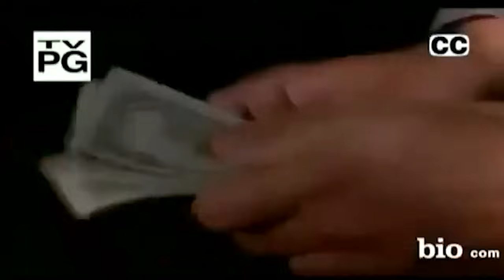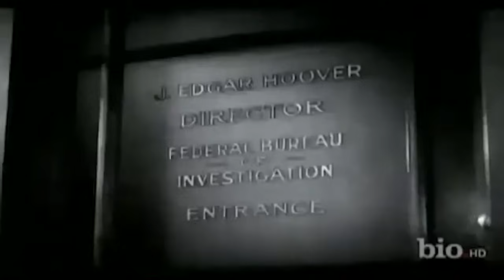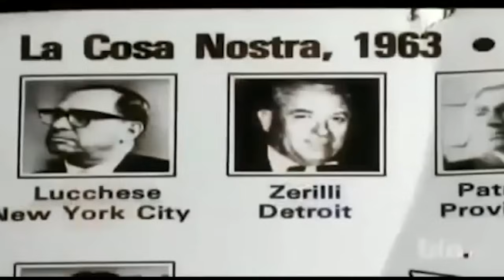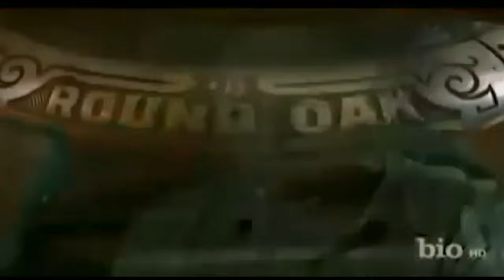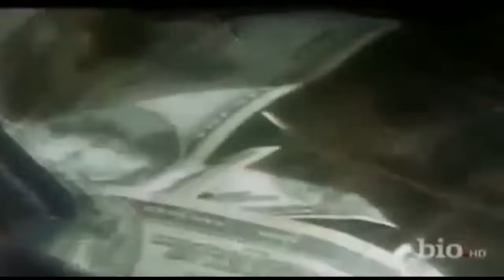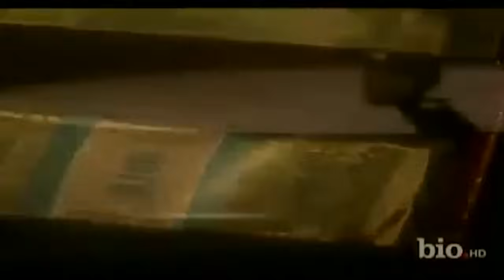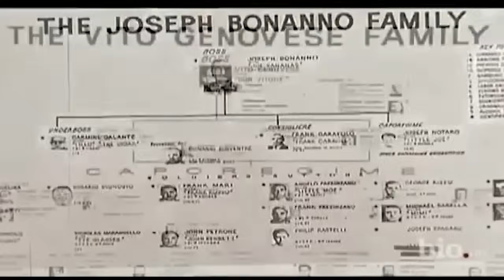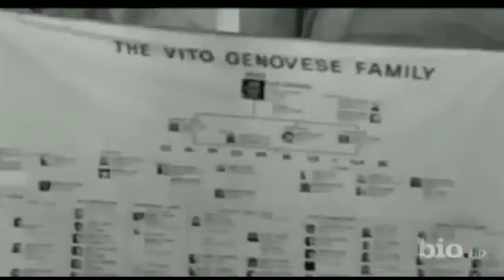Joseph Valachi's Full Video Document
Here is the full video on the first mob informant to acknowledge the existence of the mafia.